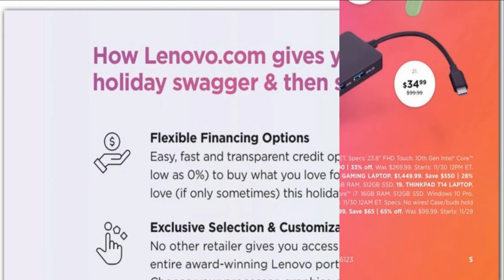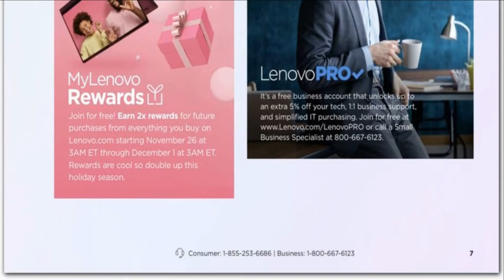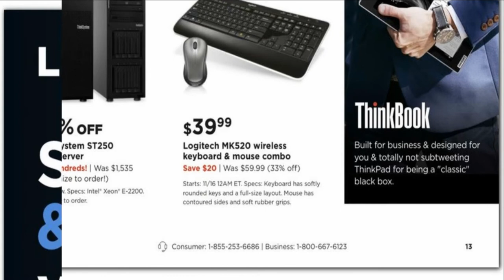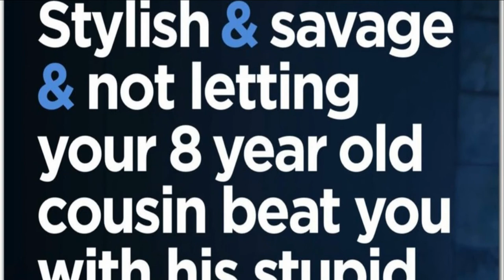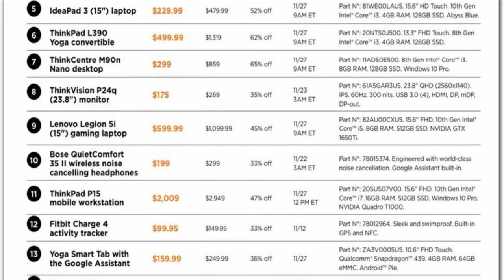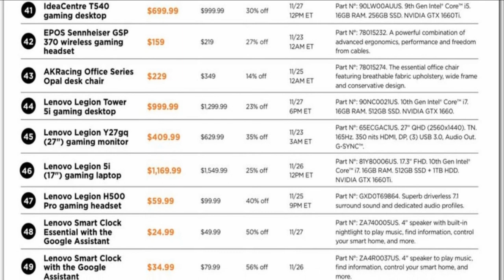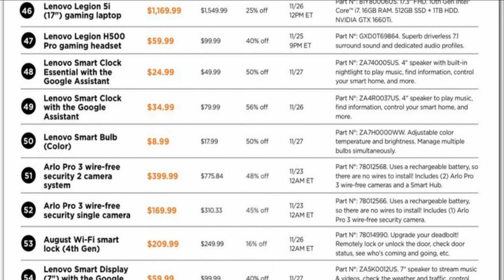Lenovo Black Friday 2020 Ad Scan - 2020 Black Friday Doorbuster Deals, Sales & Offers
Lenovo Black Friday 2020 ad is featuring a timed, structured layout to their sales this year so smart shoppers will need to pay extra close attention to the scheduled sale they are interested in. Lenovo is hosting several sale events, including a Black Friday Now sale that starts on November 16, as well as special times for doorbusters, and even specific Black Friday and Thanksgiving Day sale events.  Lenovo's ad also includes times and structures for their Cyber Monday and Cyber Week sales.

The sale dates for Lenovo’s Black Friday sales events include:

Black Friday Starts Now: November 16 at 3 a.m. ET until November 26 at 3 a.m. ET.
New Doorbusters: November 23 at 3 a.m. ET until November 26 at 3 a.m. ET.
Thanksgiving and Black Friday: November 26 and November 27. New deals drop every three hours starting at 9 a.m. ET.
Cyber Monday and Cyber Week: November 29 at 3 a.m. ET until December 7 at 3 a.m. ET.
While the Xbox Series X and Xbox Series S both sold out within minutes of their preorders going live back in September, the Lenovo Black Friday ad specifically states that they will have limited quantities of each available on Nov. 10. Notably, both consoles officially launch on Nov. 10.  There was no mention of the Playstation 5. Some of the best deals from Lenovo's 2020 Black Friday ad include:

Thinkpad X1 Carbon - $999  (starts Nov. 16). This is a PCMag Editors' Choice go buy.
Lenovo Legion 51 Gaming Laptop - $599 (starts Nov. 27 at 9 a.m. ET)
ThinkPad P17 mobile workstation - $2,800  (starts Oct. 26 at 3 a.m. ET)
ThinkPad L390 Yoga convertible - $499 (starts Nov. 27 at 9 a.m. ET)
Arlo Pro 3 wire-free security single camera - $170 (starts Nov. 23 at 12 a.m. ET)
Lenovo Legion Tower 5i - $999 (starts Nov. 27 at 6 p.m. ET). This is a PCMag Editors' Choice go buy and a "top-notch performer," according to PCMag's 4-star review.